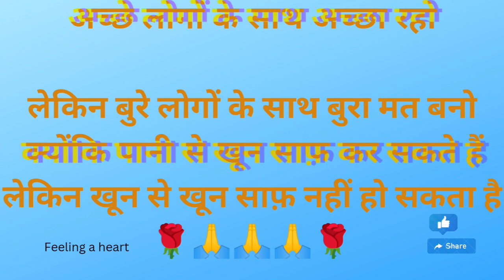Sed emotional Video shortvideo video ytshortsindia 😂😂😂